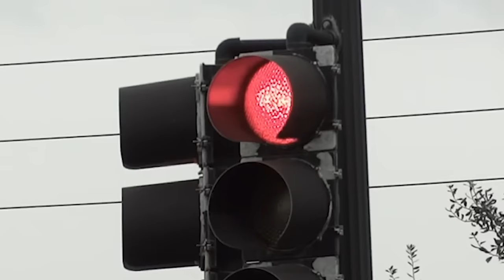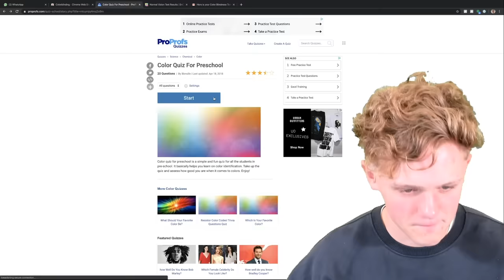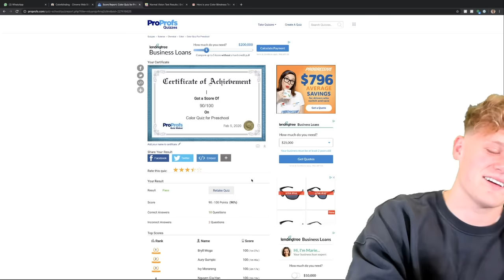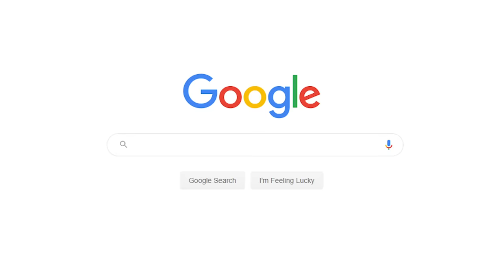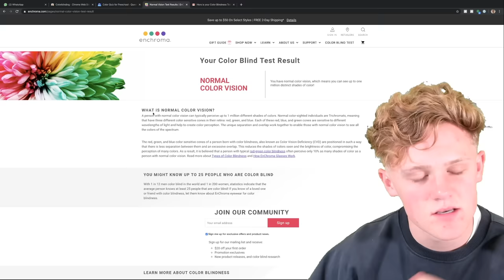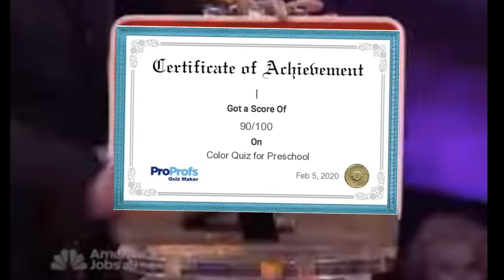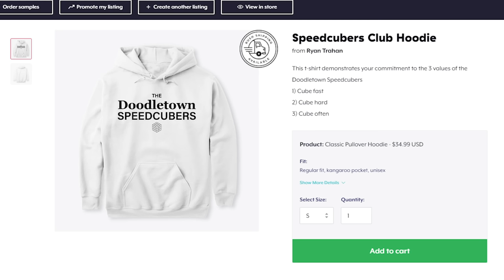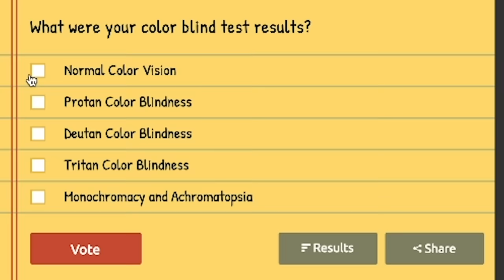Colorblind solving Rubiks Cube but YOU'RE colorblind too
this challenge is wild, join the movement!

FAQ:
1. What equipment do you use?

HIDDEN COMMENT: jonathan a g